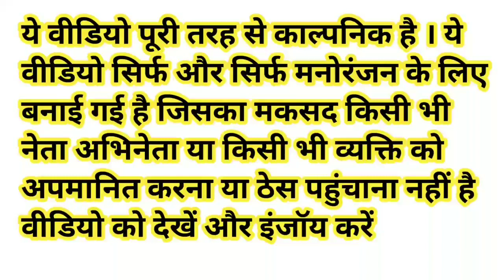सोनिया जी और मायावती से सब्जी खरीदने आए मोदी जी - Modi Vegetable Comedy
comedy video
comedy videos
my family comedy
narendra modi
rahul gandhi
villege comedy
viral comedy
मोदी जी की कॉमेडी
fun video